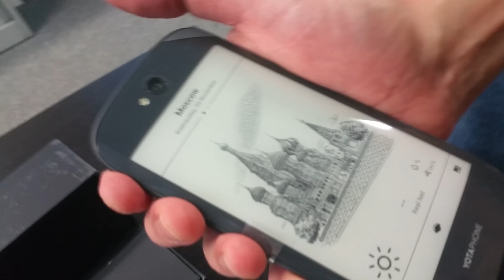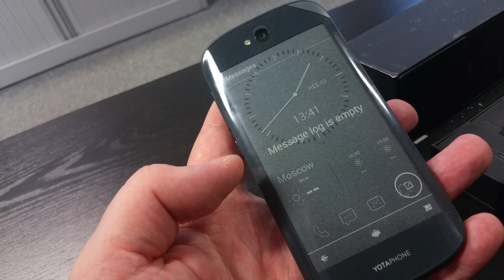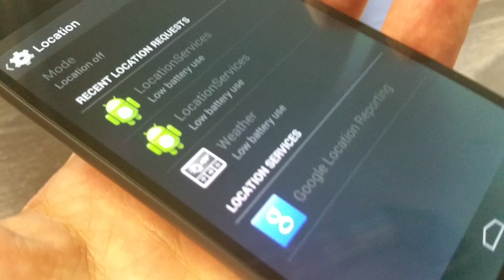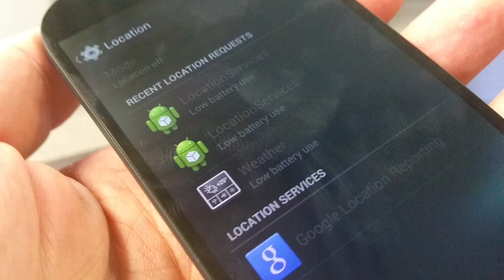YOTAPHONE 2 - Smartphone with a 2 displays (AMOLED + E-Ink) - Unboxing in 4K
Zajímavý telefon s druhým úsporným displejem na zadní straně.

Interesting smartphone with the second E-Ink display on the back side.